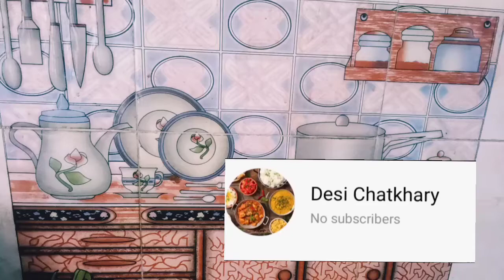Aloo Baingan Sabzi Recipe | Baingan ki Sabzi | आलू बैंगन सब्जी | Desi Chatkhary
Duaon mein yaad rakhiye ga🌺🌺